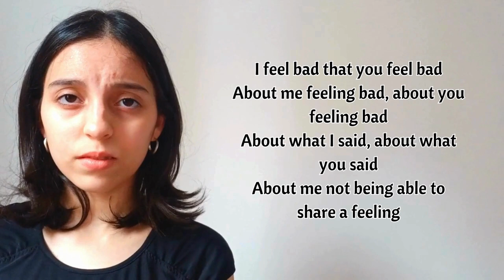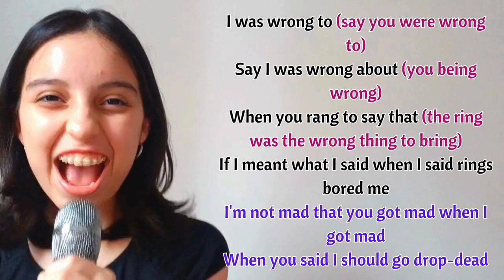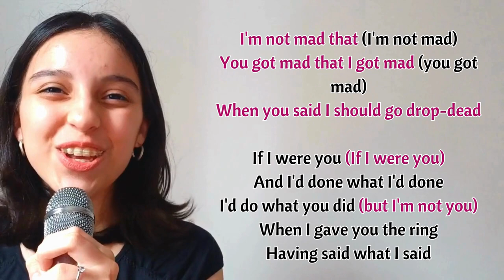Therapy (Karessa's Part Only - Karaoke) - Tick Tick Boom!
Hi, everybody! Hope you're well!
Sing along with me to the song Therapy, originally performed by the cast of Tick Tick Boom.

If you wanna use this video to sing with me on your channel or other types of social media, I'll be happy if you do. But, please, make sure you give credits to my channel so we can grow our community!

Life is easier with music :)
Xoxo,
Nat Mansi